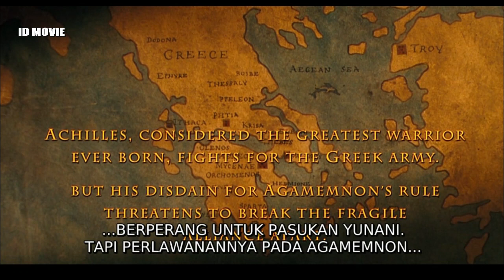KISAH PERTEMPURAN TERBESAR ANTARA KERAJAAN TROY MENGHADAPI KERAJAAN SPARTA. ALUR CERITA FILM TROY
AKIBAT DARI PENCULIKAN ISTRI RAJA. DUA BANGSA BESAR AKHIRNYA BERTIKAI DAN MENGISAHKAN PERTARUNGAN TER EPIK YANG MELEGENDA, PEMBUKTIAN DUA PRAJURIT TERBAIK DARI DUA BANGSA YANG BESAR. TROY